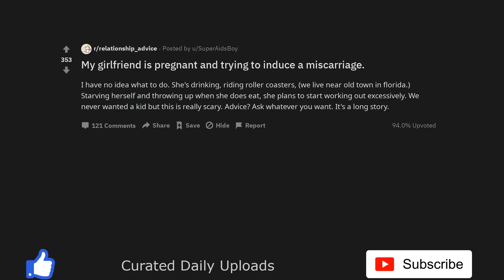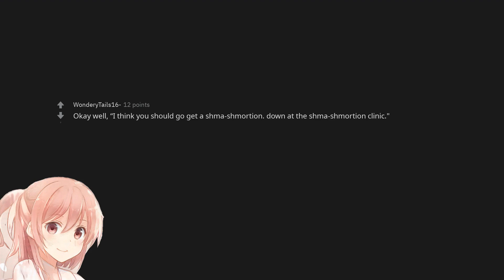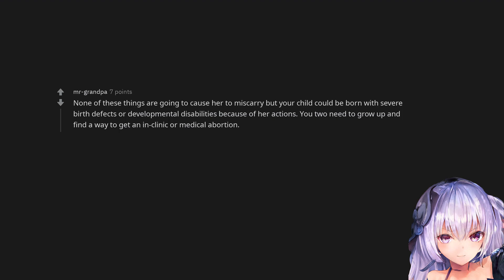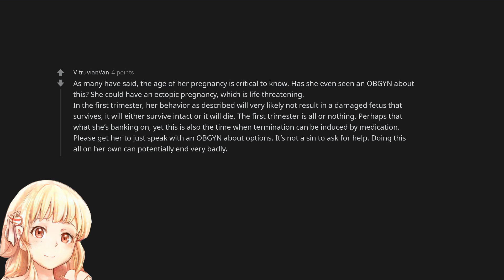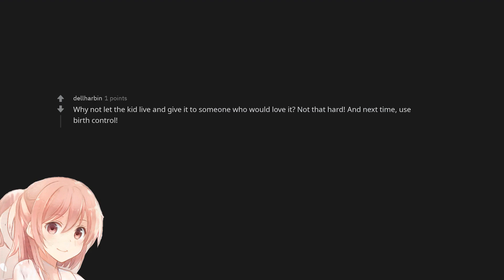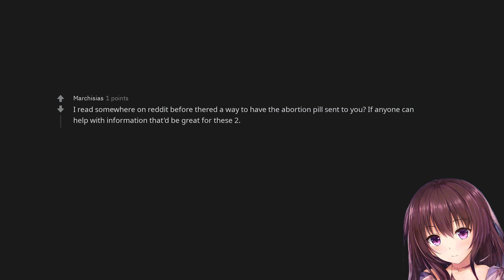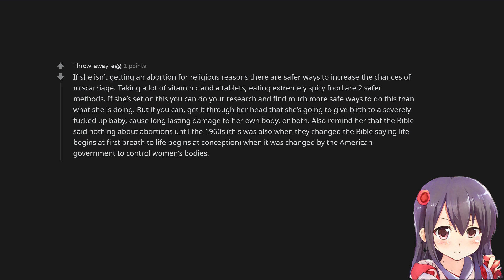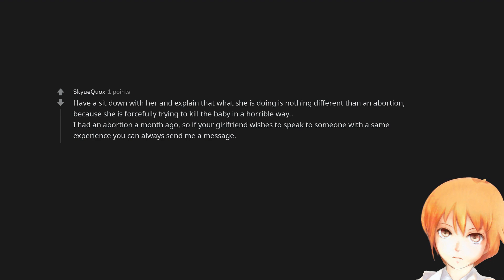My girlfriend is pregnant and trying to induce a miscarriage.